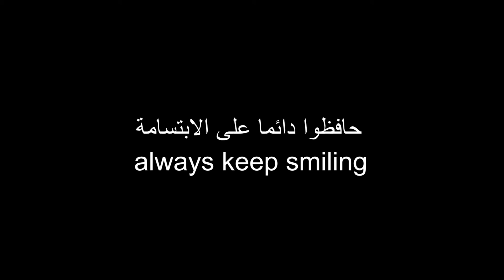We are all one 🫶 this is our message to the 🌎